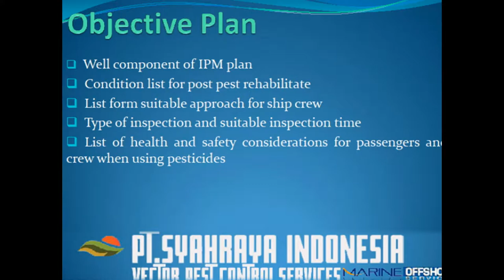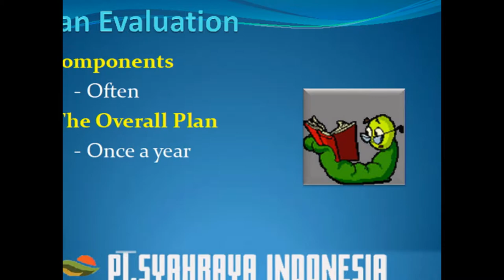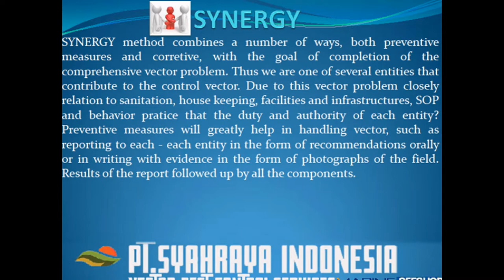PEST CONTROL - SOW OFFSHORE VECTOR PEST CONTROL SERVICES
Please call :
Samarinda : 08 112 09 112
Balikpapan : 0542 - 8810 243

VECTOR PEST CONTROL DISEASE PREVENTION AND SAFETY
Is the responsibility of  PT. SYAHRAYA INDONESIA to the costumer to conduct pest control, disease and safety. To conduct a maintenance, conduct a research and recommend prevent disease and injury relates to the job of costumers at offshore rigs platform and marine ships.
Pest control program and disease prevention which applied for safety are intregated in SYAHRAYA INDONESIA program
Strategy and Target
1) To conduct a research decreasing the disease, pest and injury
2) To identify and prevent or anticipate the risk relates to the job, disease and injury
3) To develop the innovative solution for complicated unsolved cases and high risk sector
4) To promote the safety, health through intervention and recommendation
5) To increase the relevance, the use of recommendations
6) To report the result of discovery, the invention result of research in the field.
7) To increase the health and safety widely
8) To take a role in information discovery division